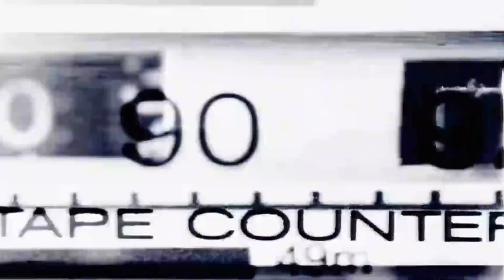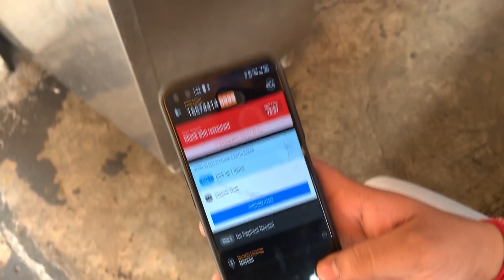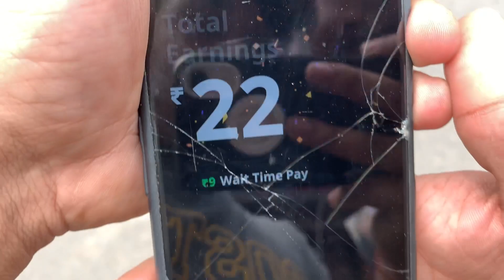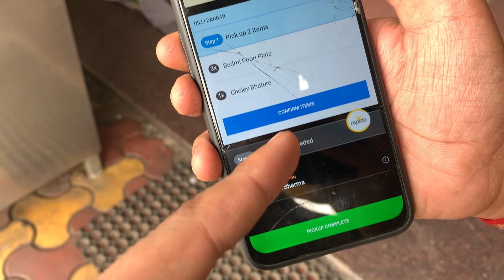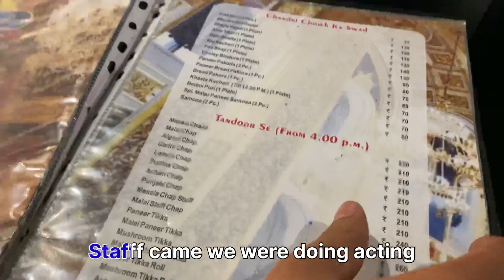Swiggy Delivery boy challenge : This Was Unexpected!! /Total income /worked only 2 hours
hello guyj
in this video i tried the most difficult challenge so see my my vidio and watch what i have done in this vidio bhaut masti kari hai maza aaya dekho jaaake .